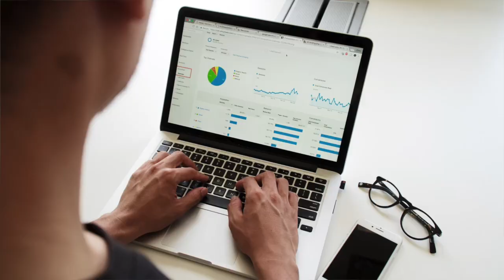PCA's Role in the Evaluation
Checking the PCA's Role in the Evaluation

Please check out all of our resources at WBTreeceConsultants.com